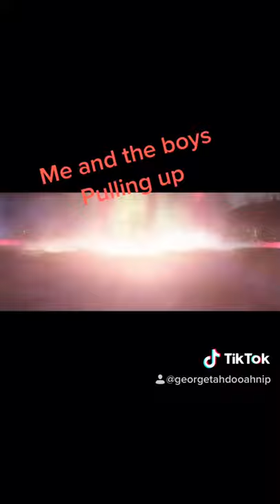trim A301FF5A 33C3 4291 89F4 C573F84FDECE